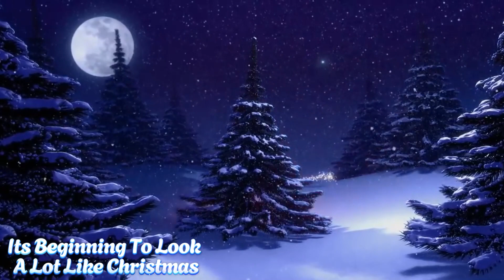My Cover Of It's Beginning To Look A Lot Like Christmas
And yet another festive treat for you ,this time its a cover of the Michael Bublé version of this classic song

hope you enjoy the video and if you do please subscribe to my channel its free to do so and also please give the video a thumbs up as it really helps my channel out